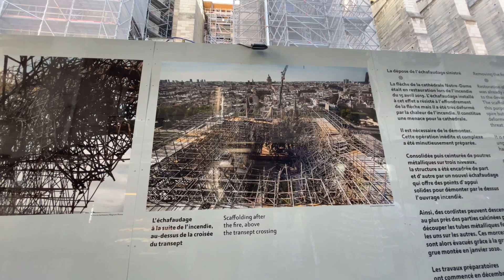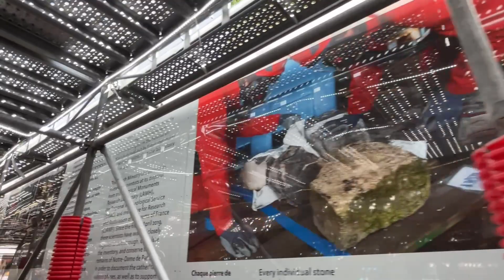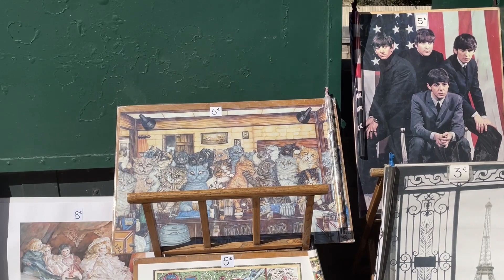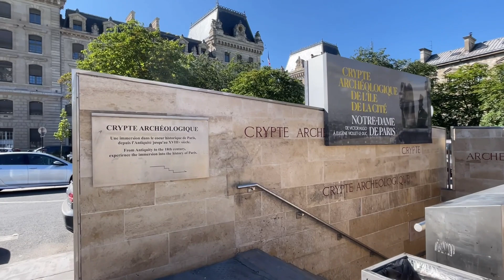Namasyal sa Notre Dame